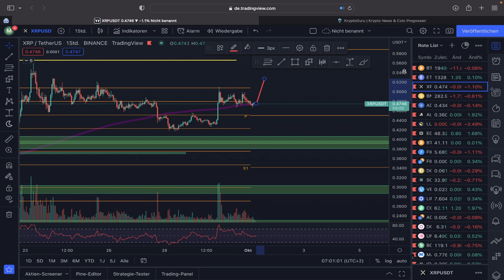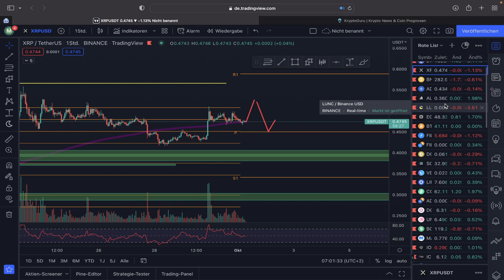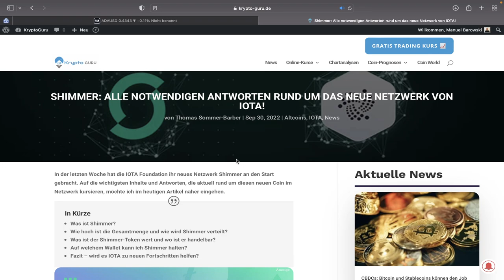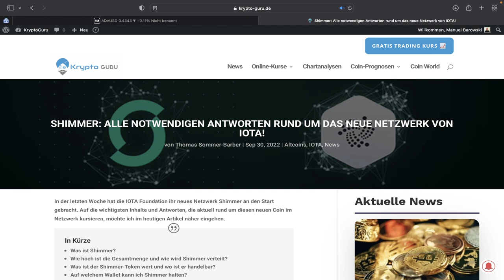BITCOIN RAUF ZUR 21K?!🚨 KONSOLIDIERUNG & PUMP! ETH, RIPPLE PUMP NACH NEWS! Chartanalyse News Trades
Timesteps:
00:00 Abo, Kommentar & Like nicht vergessen
00:30 Bitcoin
04:00 Ethereum

LUST AUF DIE AKTUELLSTEN NEWS?